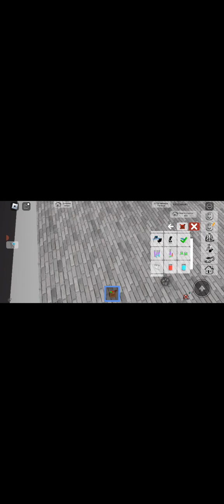2 березня 2024 р.